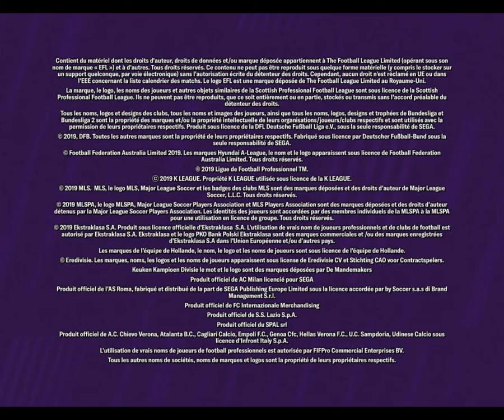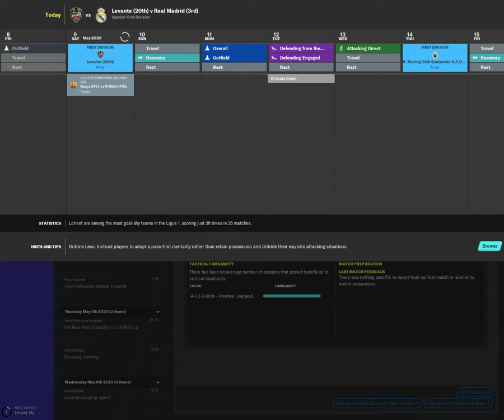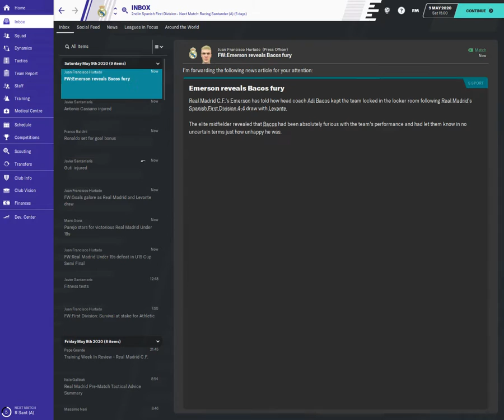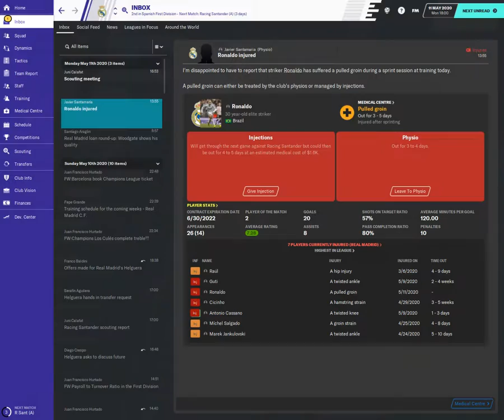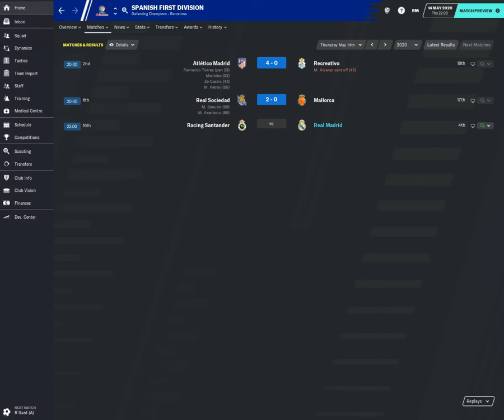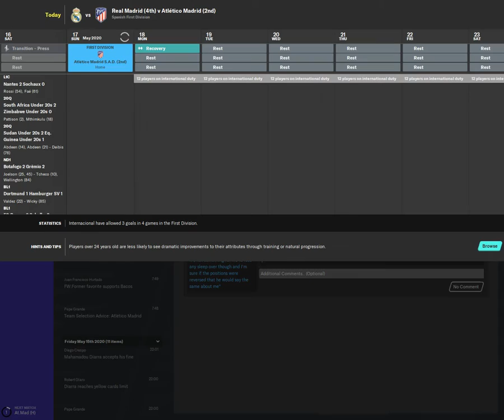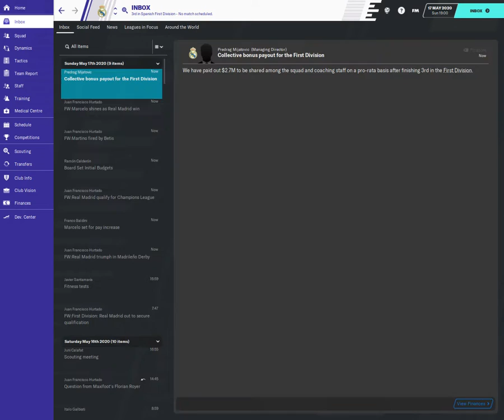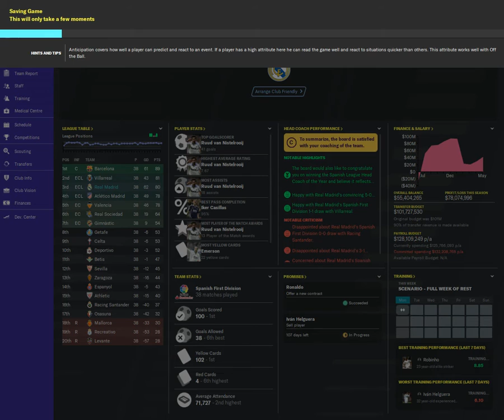Football Manager 2020 Real Madrid 06-07 DB CM #12 SEASON FINALE !!! I ALMOST GET FIRED !!!